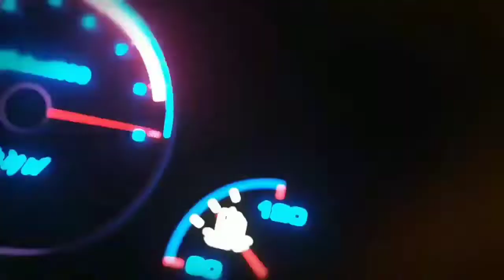DRIVING | KAJANG | TO BANGI | 2022